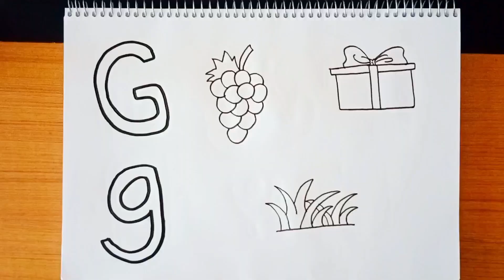Learn English alphabets, words along with Colors | G for grapes, gift and grass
Thank you so much.
Color Palette
How to write English Alphabets in Capital and small letters. Learn words and colors.
 Draw your alphabets easily and enjoy colouring Thank you for your support and love.